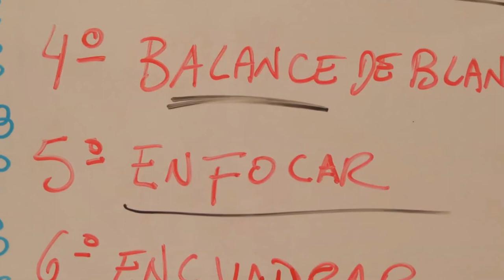2da. Parte_Artes audiovisuales, conceptos básicos (cómo enfocar con la Canon T6i)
Trabajo realizado con amor del bueno, y una gran dedicación profesional. Yo no trabajo solo, porque ustedes siempre están del otro lado de la cámara. En estos tiempos tan difíciles, espero ser parte de esa sonrisa, de esa inspiración que buscan, y por supuesto, ser parte de los éxitos que alcanzarán en vuestras vidas. Se les quiere...